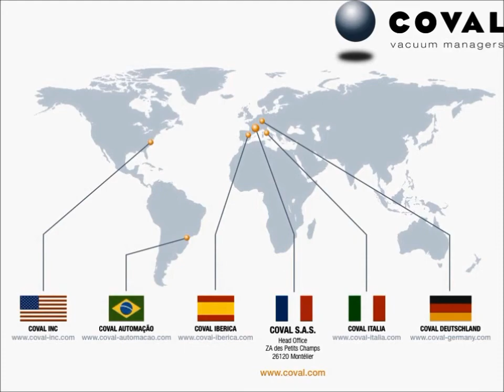COVAL Vacuum - Sausage Package Handling Application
In this vacuum application, Coval uses the CIL Series(mini inline ejector) in conjunction with the 2.5 bellow VS and soft-lipped MVS Series suction cups in silicone. In this case, the product was held horizontally, vertically, and at varying angles and speeds.